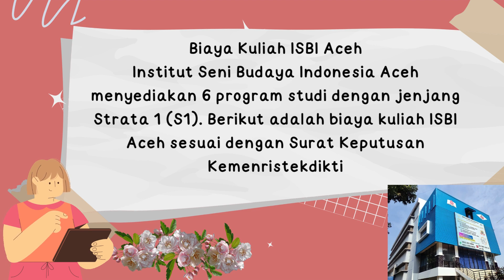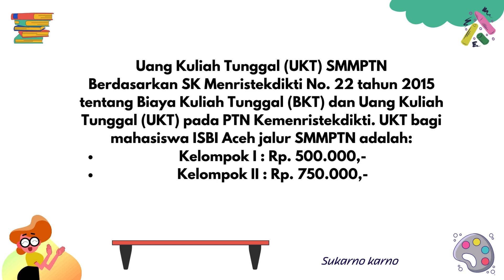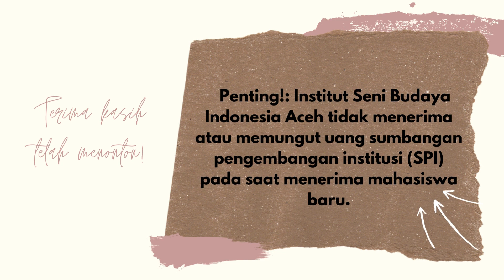Biaya Kuliah Institut Seni Budaya Indonesia ISBI Aceh T.A 2024/2025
Biaya Kuliah Institut Seni Budaya Indonesia ISBI Aceh T.A 2024/2025  Institut Seni Budaya Indonesia (ISBI) Aceh berdiri pada tanggal 6 Oktober 2014 berdasarkan Perpres No. 126 tahun 2014 tentang Pendirian ISBI Aceh